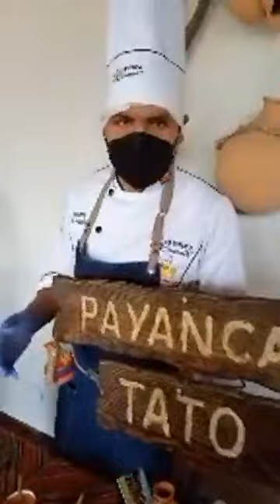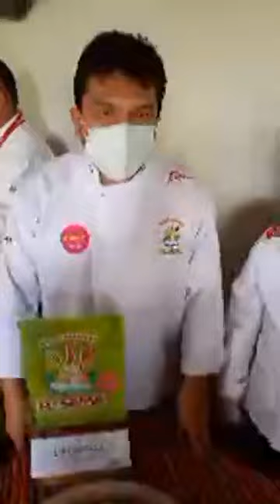RUTA GASTRONOMICA PROVINCIA DE BARRANCA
En el norte chico a tan solo 3 horas en bus esta la provincia de Barranca que tiene una diversa gama  gastronomica, que encanta paladares. gracias a la Municipalidad de Barranca y su Alcalde Ricardo Zender y a la camara de turismo de Barranca y AHORA Barranca se realizo la "Ruta Gastronomica Barranca encanta Paladares" con lo mejor de su cocina.